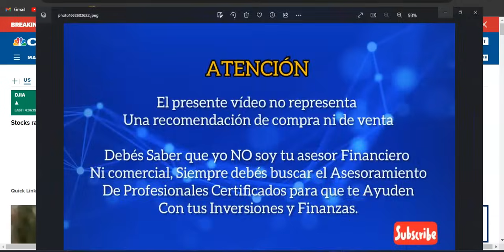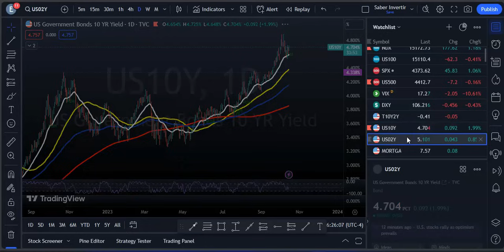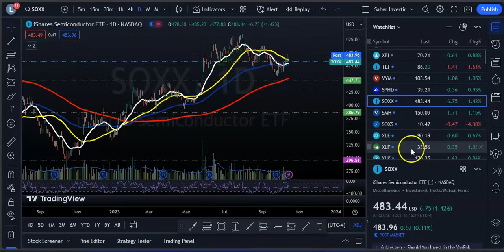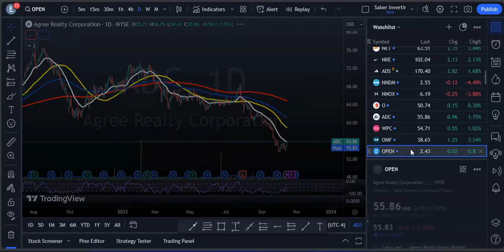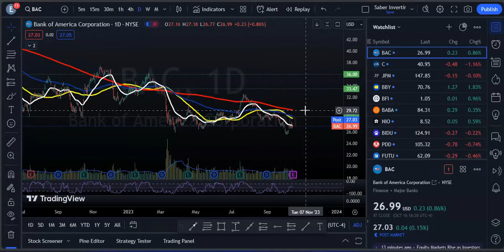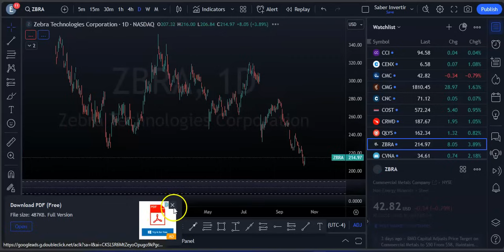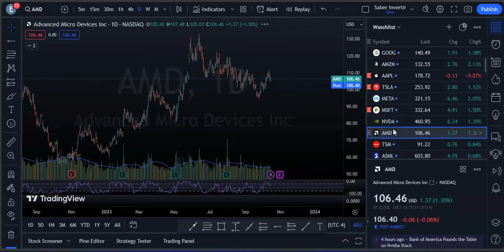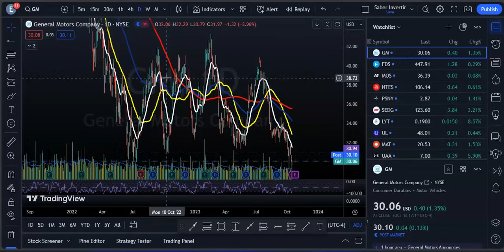Mercados Cierran al Alza! Optimismo Sobre Las Ganancias Esta Semana? Resumen del Mercado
Las acciones cerraron al alza el lunes mientras los operadores esperaban una avalancha de informes de ganancias corporativas e ignoraban un aumento en los rendimientos de los bonos del Tesoro.